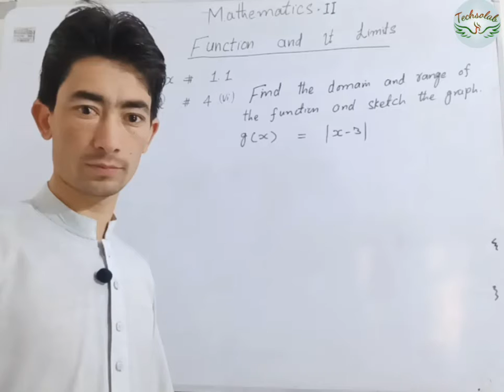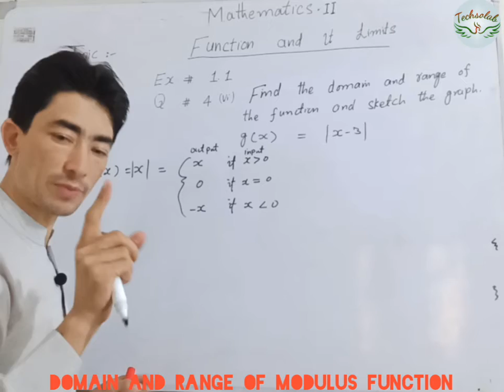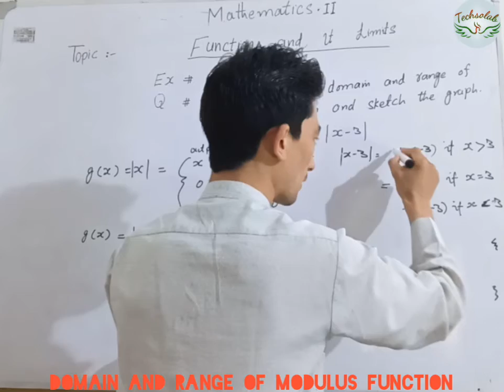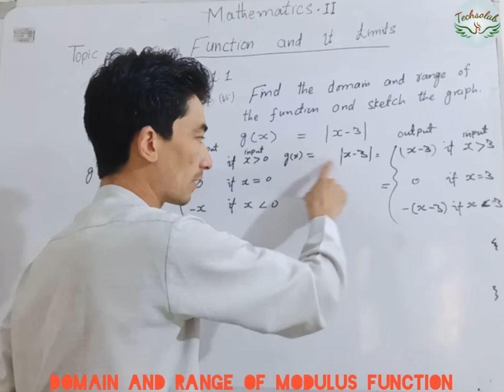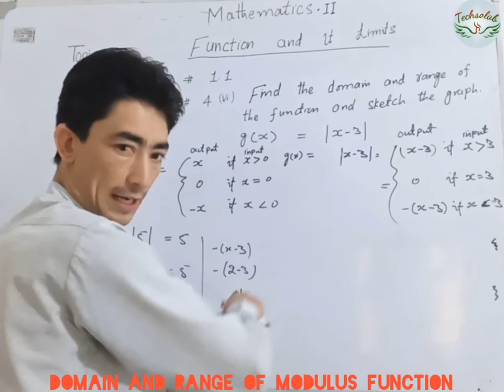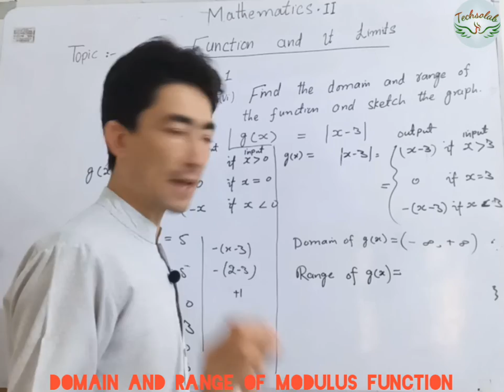2nd year Mathematics Functions and it limits/Lecture# 11 Exercise1.1/Q#04 Part (iv) .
In this online lecture sir Ghulam Muhammad  Bismil explains 2nd  year Mathematics Chapter 1 (Function and Limits). The topic being discussed is Topic piece wise Function and Domain and Range of the piece wise function Question Q#4.
Ghulam Muhammad is M. Phill Mathematics from IBA Karachi. His specialization is in Pure Mathematics.